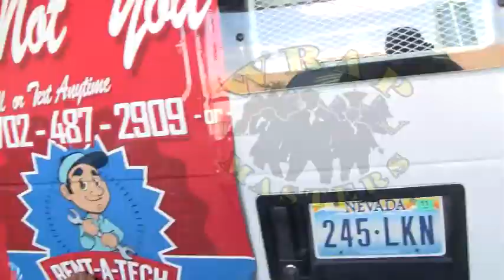WrapMasters - another Van Wrap